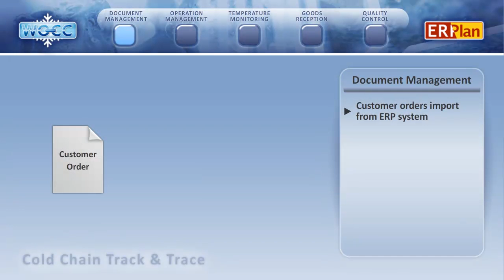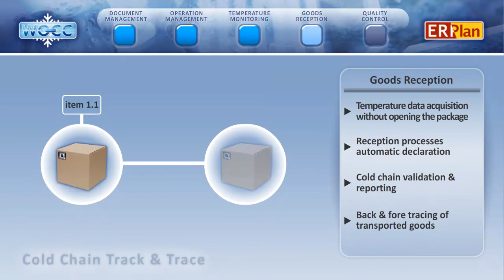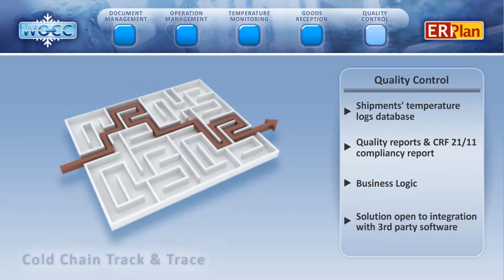W.O.C.C. Web Order & Cold Chain (English)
W.O.C.C. Web Order & Cold Chain is an integrated solution to enhance communication between supply chain stakeholders and to furnish process and quality related data between them.
The solution covers all the relevant aspects of inbound / outbound logistic processes including temperature monitoring and logging; in this context field operations may be automatized using RFID technology.